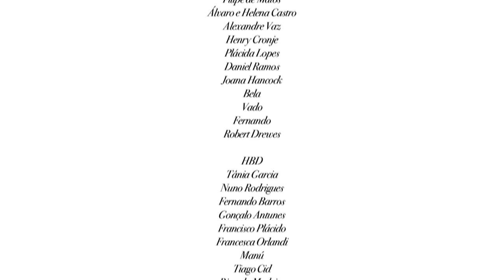Documentário - Ilha do Principe - O éden esquecido do Atlântico HD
Wildlife/Nature São Tomé and Príncipe
Vida Selvagem/Natureza São Tomé and Príncipe

Há uma ilha que é lar de algumas das espécies mais únicas e ameaçadas do planeta. O tempo alterou o curso de evolução da maioria das espécies que habitam este pedaço de terra esquecido. Esconde os seus tesouros e segredos, abrigados numa geografia impossível e uma floresta impenetrável. No meio do Atlântico, nesta ilha esquecida, podemos encontrar um jardim intocado desenhado pelas forças da evolução.

Este é o primeiro documentário de natureza e vida selvagem da história filmado na Ilha do Príncipe e que irá mostrar o lado mais intocado e selvagem da ilha.

There is an island that is home to some of the planet most unique and threatened species. Time has slowly changed the evolutionary course of most of the beings that inhabit this forgotten patch of land. It hides its treasures and secrets, sheltered in a impossible geography and impenetrable forests. In the middle of the Atlantic in this forgotten island we can find an untouched garden designed by the forces of evolution.This is the Island of Principe;

This is the first wildlife documentary ever shot on the island.

ILHA DO PRÍNCIPE o éden esquecido do Atlântico
THE ISLAND OF PRINCIPE the forgotten eden of the Atlantic

Documentário sobre a incrível Natureza da Ilha do Príncipe.
Localizada no Golfo da Guiné, Africa.

Documentary about the incredible nature of the Island of Principe.
Located in the Gulf of Guinea, Africa.